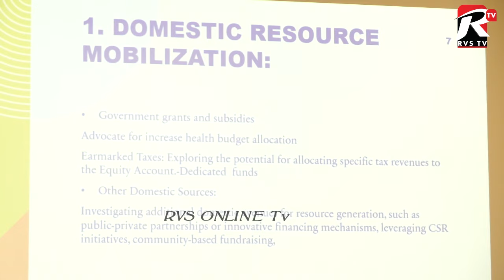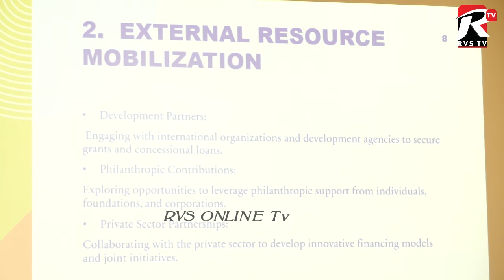ZOEZI LA MFUKO WA HUDUMA YA AFYA LINAENDELEA ZANZIBAR.